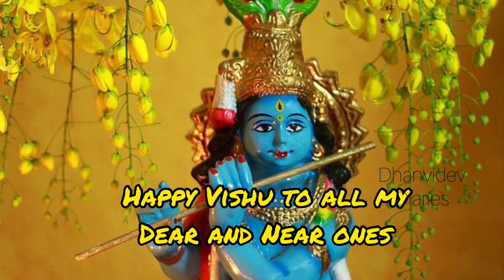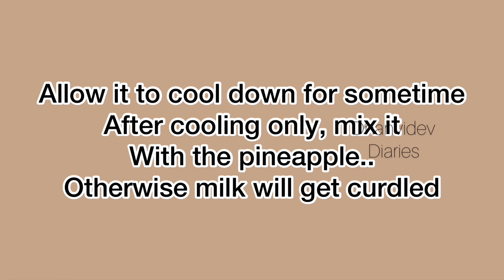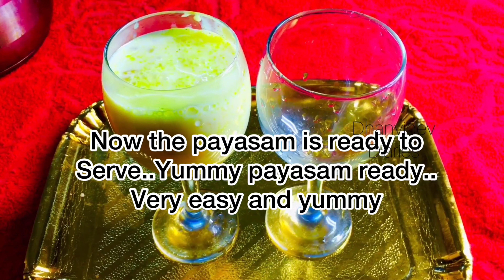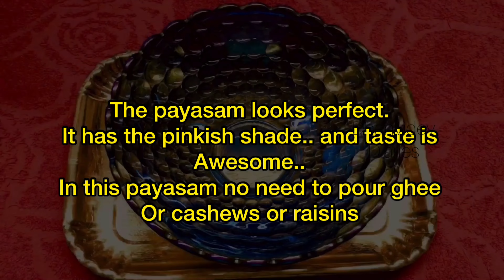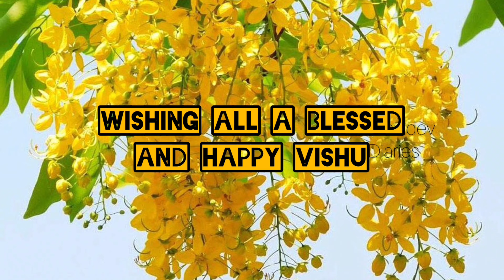VishuSpecial easy payasams| Pineapple Sago Payasam |Ambalapuzha paalpayasam |caramel semiya payasam